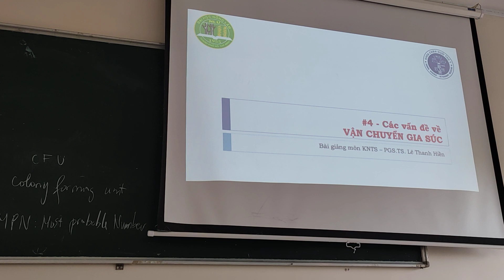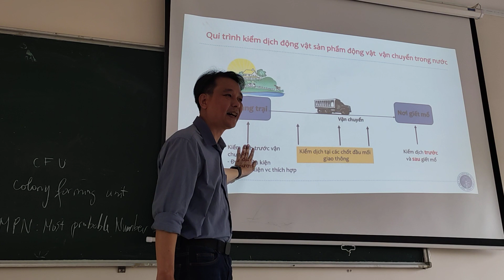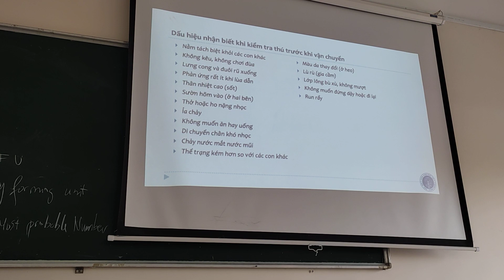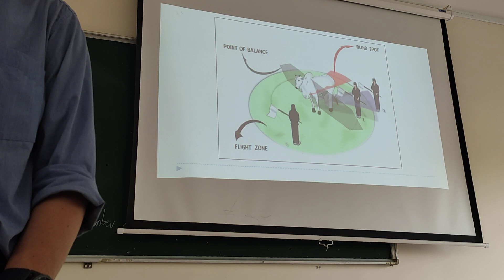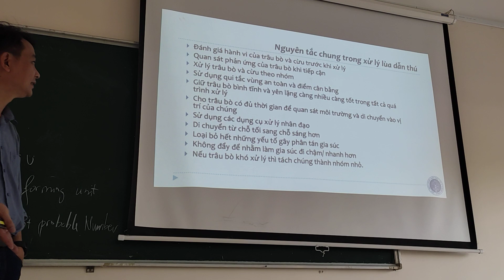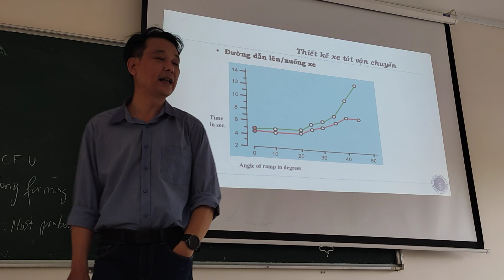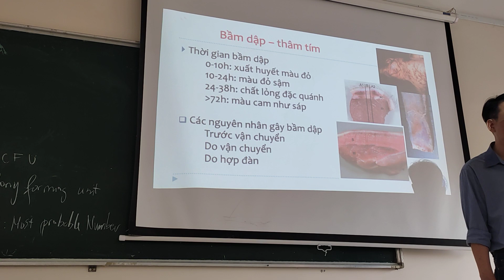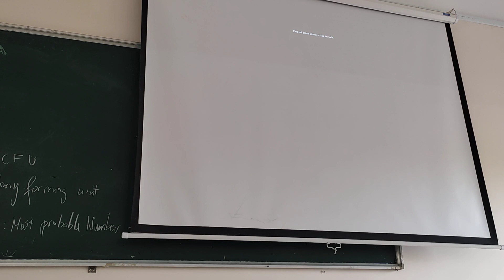Buổi 5_2: Vận chuyển gia súc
Bài giảng được trình bày bởi TS Lê Thanh Hiền